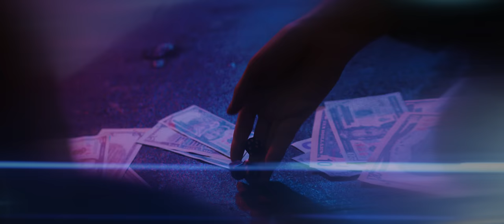Austin Hull - No Limit (Official Music Video)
Austin Hull -  No Limit

Austin Hull's new single, "No Limit", out now!
For fans of: The Weeknd, blackbear, 6lack, PARTYNEXTDOOR, Manila Grey, Always Never, Drake, and other alt-r&b and hip-hop acts.

Lyrics:
Bank account so big that you can’t count the digits
Money ain’t a thing, we make it by the minute
Bust the MasterCard out, we ain’t got a limit
Just bought a house in cash and you can’t even rent it, woah

Celebrate so much we buying champagne by the case now
Give my circle bags, can’t let the money go to waste now
Every night we VIP in every single place now
Never turning back, we got a taste now

We ain’t got the time for no snake bitches
Cross my circle, show you how we stay vicious
Everybody tryna find a way in
But we say fuck a fake friend, yeah yeah

Drop a couple bags
Make it all back
Circle round again
Stacking up these mother fucking wins
Duffle full of cash
Diamonds on the dash
Living in some sin
Money, liquor, baddies, and a Benz like woah
Mobbin’ with my homies
Lookin like we Al Capone now
Pour the Perignon
I think I’m getting in my zone now
Every time I hear a ring
The plug is on the phone now
Asking what we want
What we on now

Trust me you don’t wanna pull up and flex on my crew
Don’t roll the dice on us, we don’t got nothing to prove
Think before you make a move

You know we got it
Got stacks in the pocket
We like it we bought it, yeah
Drop a few bags
We pay it in cash
Don’t need no deposit, yeah
Dripping with sauce
Henny on the rocks
Just counting the profit, yeah
Name in the lights
What did you go by?
Already forgot it, yeah

We run the game and we steadily making the moves
We out here doing the shit that you wish you could do
Ride around the city with the homies screamin’

Fuck a fake friend
Got my ride or dies with me, bulletproof
We don’t need no snake skin